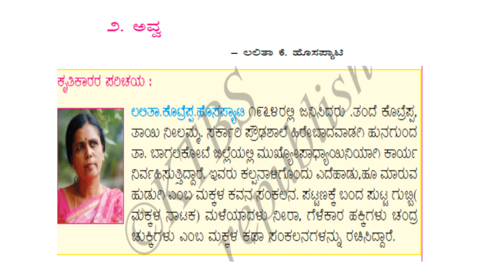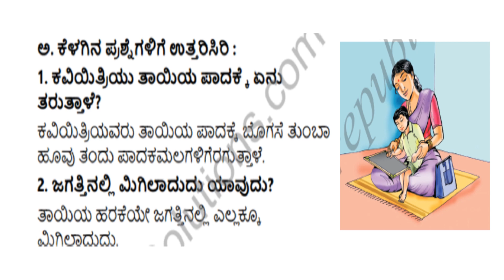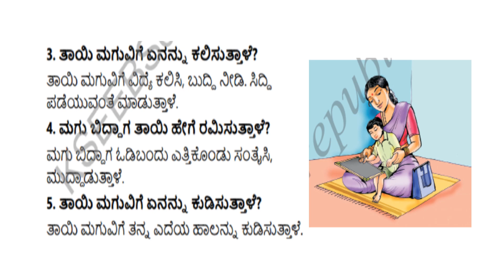೬ ನೇ ತರಗತಿ ಪೂರಕ ಪಾಠ ಅವ್ವ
ಪೂರಕ ಪಾಠ ಅವ್ವ
ಪದ್ಯದ  ವಿವರಣೆ